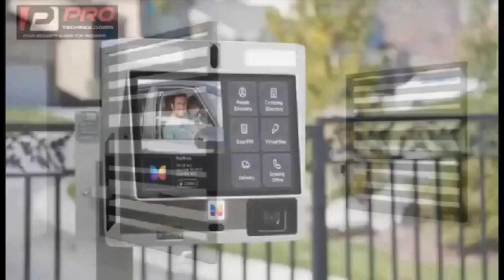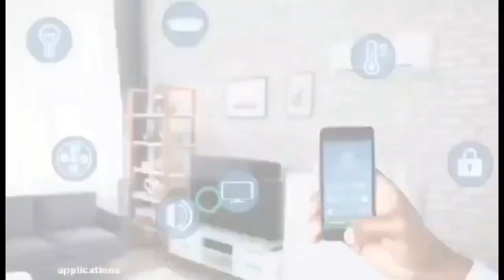Nigel Gaisie massa, bɔkɔɔ deɛ